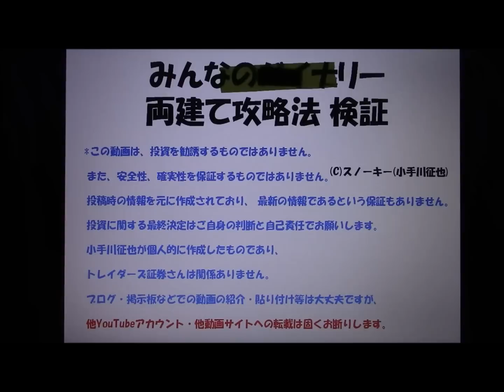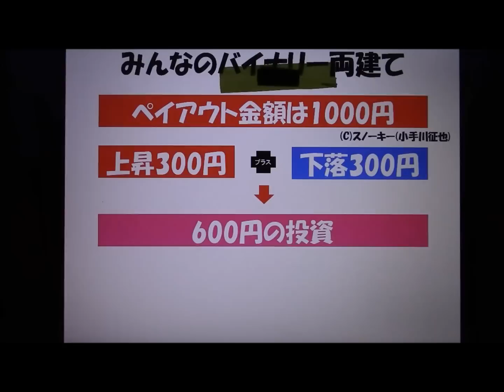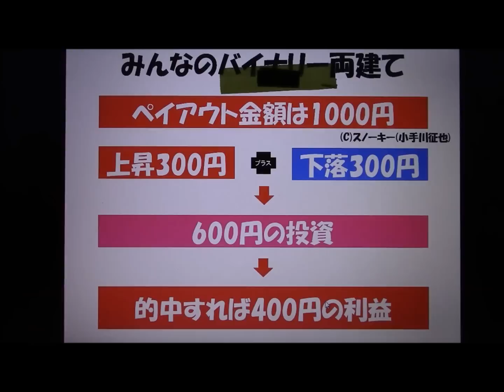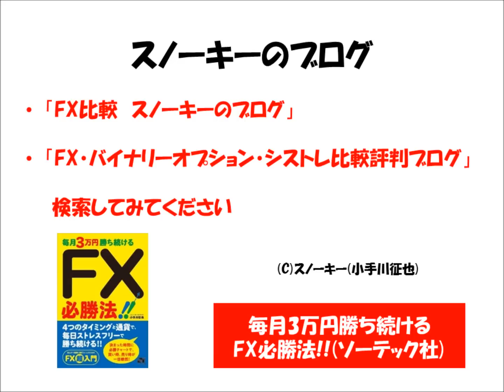みんなのバイナリー 両建て攻略法 検証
リニューアル後の新ルールのトレイダーズ証券のみんなのバイナリーの両建て攻略法の検証動画・第一弾です。月に一度の重要指標の米雇用統計でチャレンジをしようとしたのですが・・・。

両建て攻略法を詳しく解説した動画はこちら。

みんなのバイナリーとは？の動画はこちら。

日本国内のバイナリーオプション業者比較はこちら。